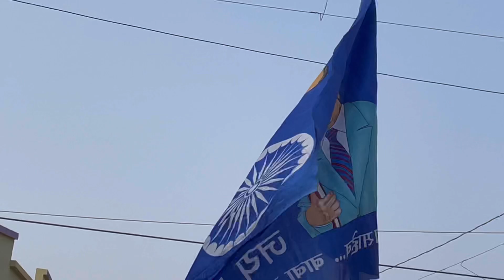Saury din ka vlog💙🙏